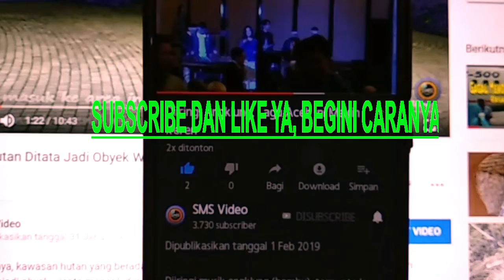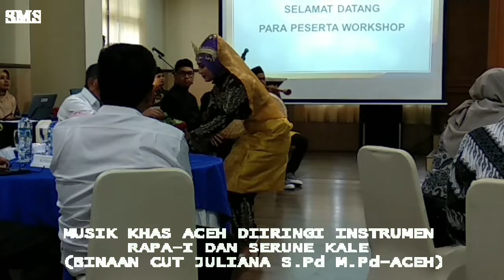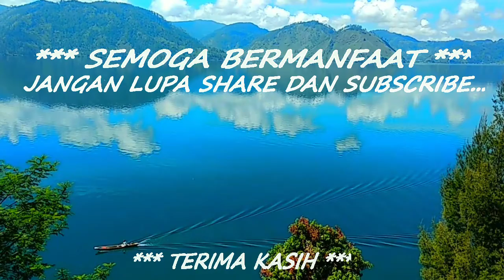CIRI MUSIK ACEH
Musik Aceh, suara serune kale yang diiringi dengan tabuhan rapa-i (perkusi). Seperi apa? Simak video ini.